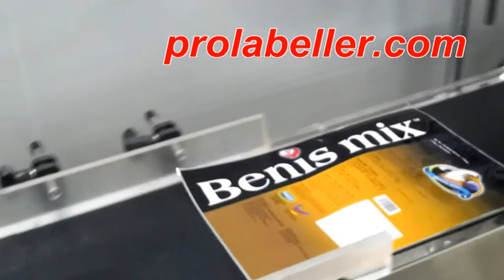Top Labeller machine with Auto bag loader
Labeling machine is used to dispense or apply labels to various bottles, products, containers, or packages whereas can be differential by Round , Side , Two Side , Top & Bottom , Custom made models. Some labeling machines are not only used to dispense or apply labels, but also to print them. Labeling Machines are ranging from high speed that allow for complete automation including print and apply process to manual devices that provide for simple label dispensing.